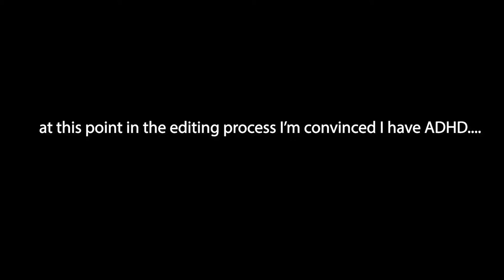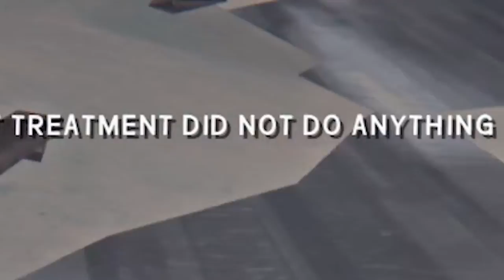We meet METHUSELAH - The Long Dark Playthrough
HELLO :) More long times between posts, I'm trying my best but addicted to Naruto to Baruto Shinobi Strikers :I please forgive me! Let me know if thats a game you want to see me be terrible at too :) Im thinking of trying to play kenshi or project zomboid as well and bring those to the channel, Let me know!!! I hope everyone is doing great :) thanks for the view increase and all of you beautiful subscribers!